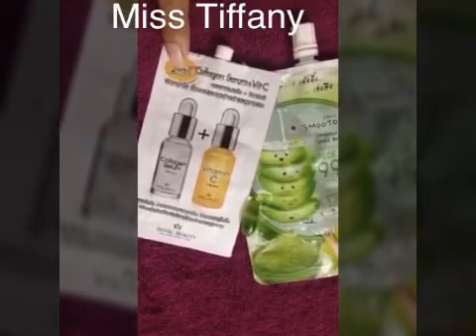[របៀប​លាយឡេលាប​មុខ​]​ បំបាត់​ជ្រួញ​&ស្នាមអាច់រុយ| Serum on face...